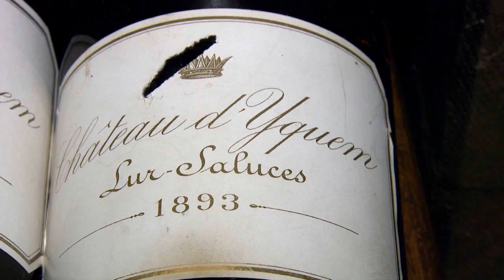Domaine de Châteauvieux